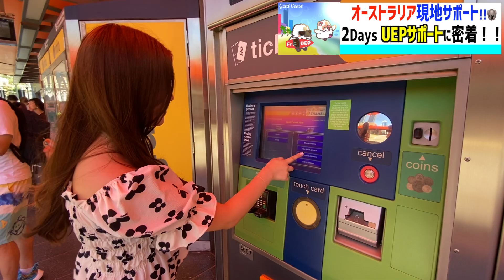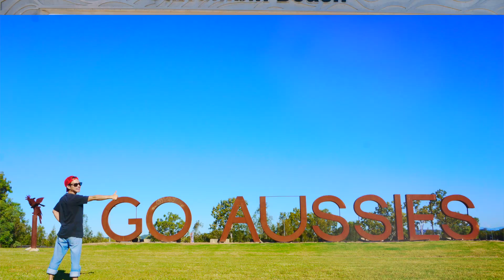2023年オーストラリアワーホリ入国から必要手続き全てサポートのUEP&Coに密着！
私たちのサポートは正直言ってとてもよいです。
ただ"自力で切り開く"の理念に共感いただけなければサポートをお受けすることはできません。それなら私たちではない誰かに丸投げすればよいことです。私たちはサービスではなく、理念に共感した人を助けます。

UEP & Co. オリジナルスタンプが欲しい人はこちら！